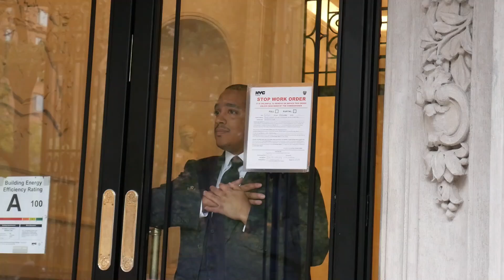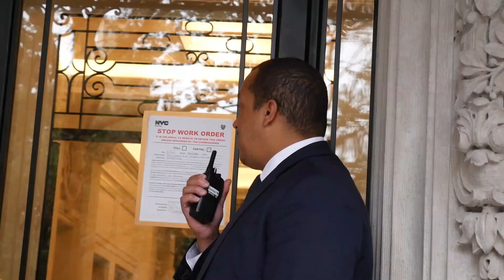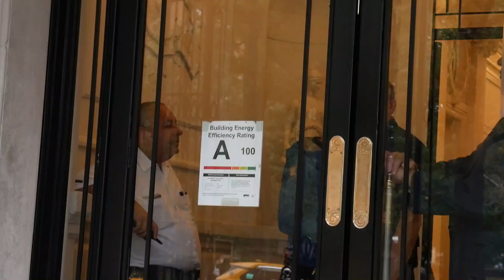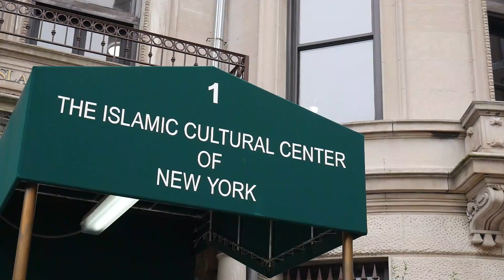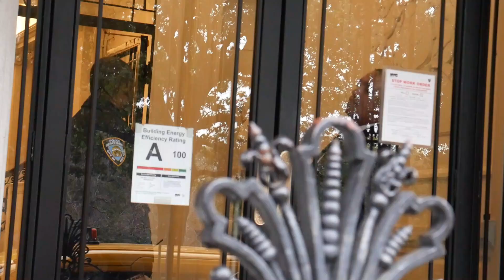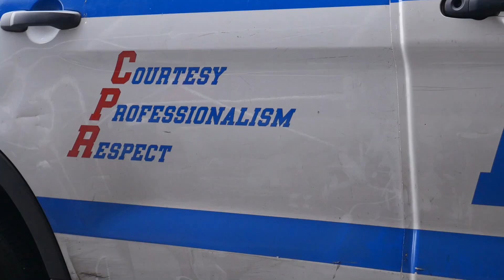"He Is Taking Pictures Of Us"